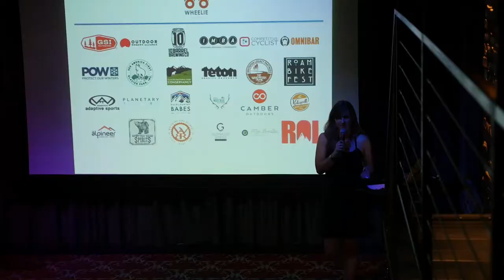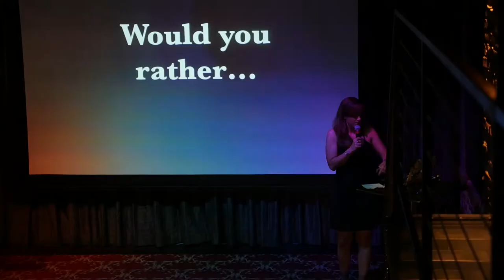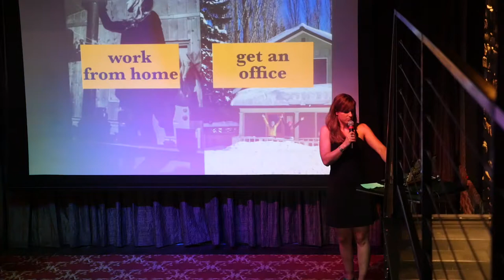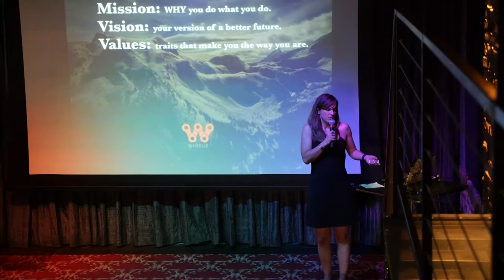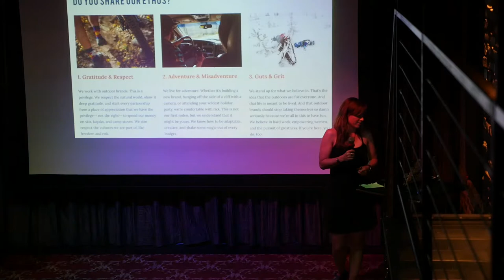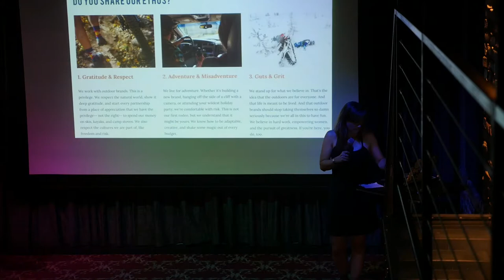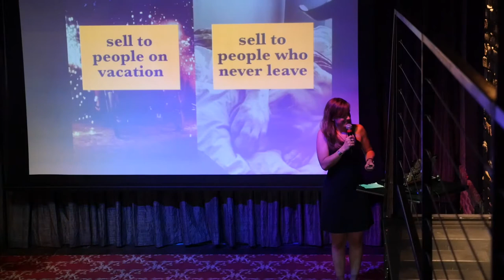Lisa Slagle - What Do You Stand For at SPEAK: The Business of Mountain Living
Lisa Slagle, owner of Wheelie Creative speaks about knowing what you stand for as an entrepreneur.